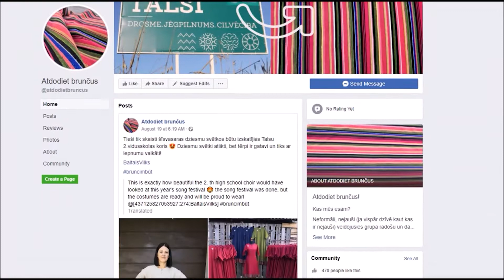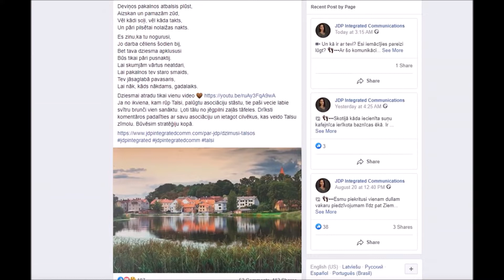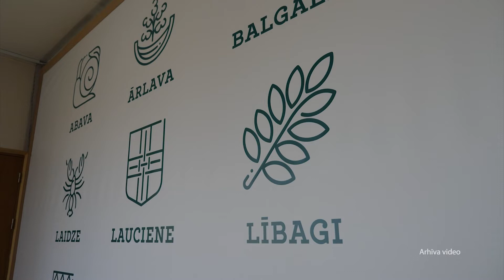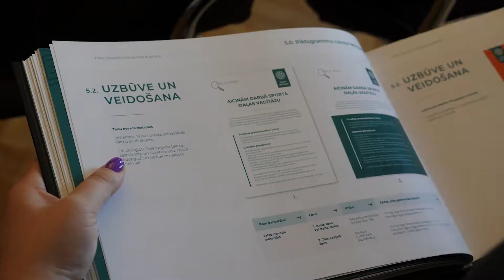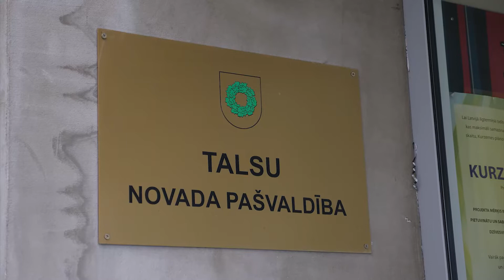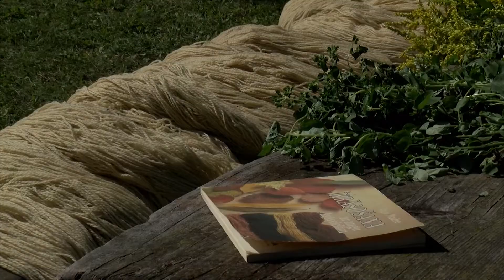Vakar.Šodien.Rīt. 23.08.2020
Domubiedru grupa Talsu vizuālajā identitātē vēlas atgūt svītrukodu
Mazdārziņos ražu novāc zagļi
Pastendē divas dienas darbojās dzijas krāsošanas laboratorija
Īsto latvju saimnieci meklē arī Talsu novadā
Vandzene no savas skolas atvadās ar dziesmu
Talsu pakalnus pierībināja motocikli